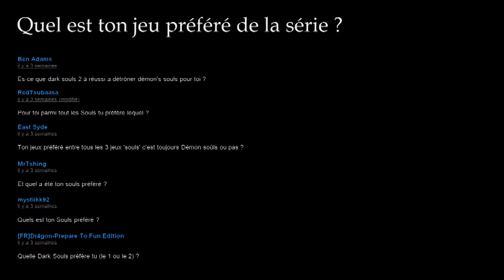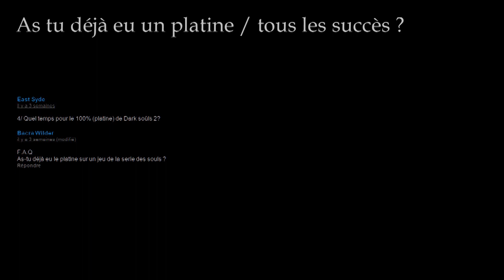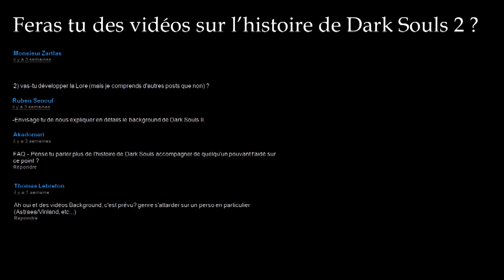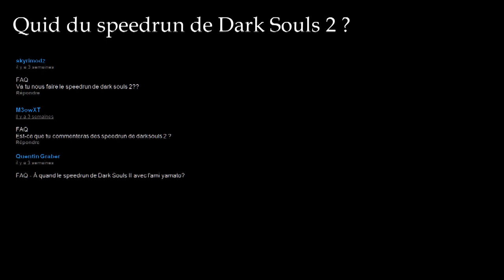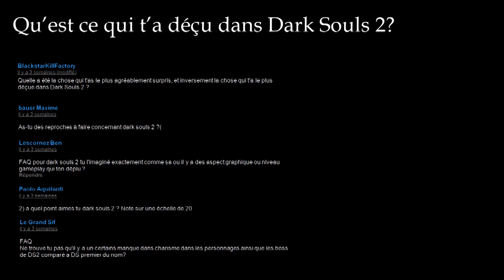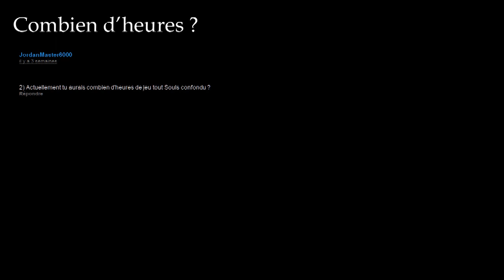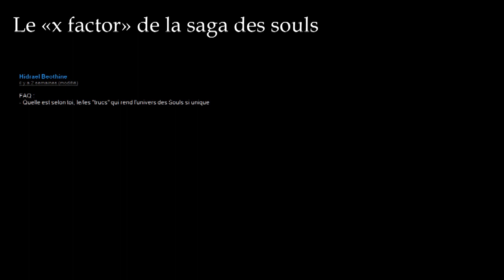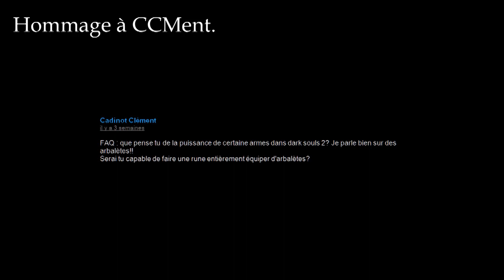Vidéo F.A.Q 1 : La Saga des Souls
Merci de lire la description de la vidéo :)

Et donc comme promis (avec un peu de retard) voici la première vidéo FAQ :) J'ai décidé de couper ça en différentes catégories de questions, y'en avait vraiment BEAUCOUP plus que je ne l'imaginais.

J'en profite pour saluer à nouveau les personnes citées dans la vidéo, les Herlock, CCMent, Tori, Yamato, Marmotte etc...

Je vais pas me lancer dans des remerciements sinon j'en ai pour des heures mais du fond du coeur, merci à toutes et à tous de m'avoir permis d'en arriver jusque là, j'espère qu'on sera toujours plus nombreux pour la suite ! :-)

Le lien du Mod Graphique GeDoSaTo

Mais également :

le wiki Francophone (venez nous aider à le remplir !)